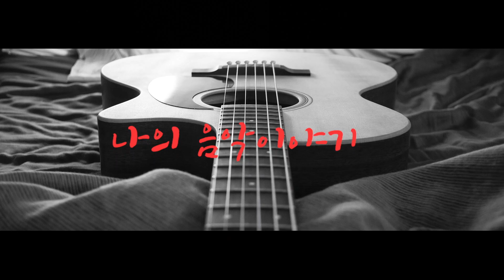올갠보이 박종기(드림박스) 뮤직토크쇼 1-4 이야기와 토크 - 기타연주 해후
올갠보이 박종기가 출연하는 첫번째 뮤직토크쇼 - 드림박스
콜라텍쇼의 연출자 쉰스틸러가 직접 진행하며,
가수들의 이야기와 노래로 꾸며진 정통 음악 토크쇼입니다.
쉰스틸러의 기타반주로 이루어진 올갠보이의 새로운 음색을 느껴보세요~
5분40초에 기타연주와 함께 박종기의 '해후'를 감상하세요
새롭게 구성하여 첫 선을 보입니다.
드림박스 스튜디오에서 처음으로 선보이는 프로그램

Organ Boy - Jong-Ki, PARK is One of the Best Performer and Singer.
Korean Adult Pop. Oldies but Goodies. Adult K-POP.
This is Korean Social Dance  in Cola Tech(Korean Cabaret).
Thanks.